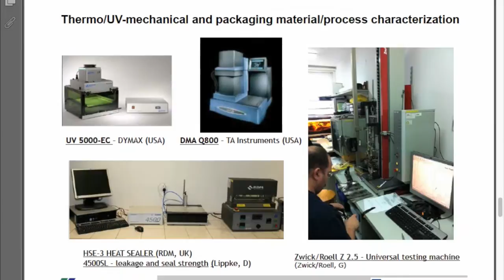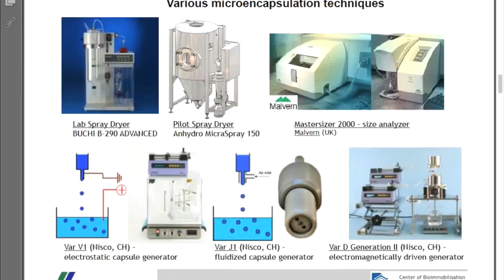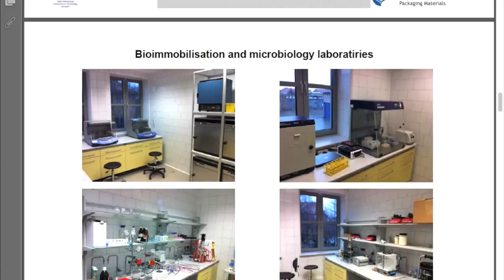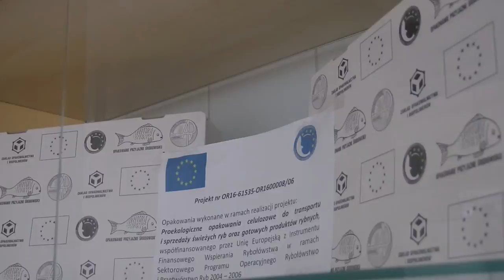CBIMO - general overview (III-2015)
Center of Bioimmobilisation and Innovative Packaging Materials (CBIMO)

Our research activities are mainly focused on following topics:
 - bioimmobilization and microencapsulation of living cells, bioactive substances and food-additives (encapsulation from macro- down to to nano- scale)
 - biodegradable food-packaging materials (mainly cellulose, starch and PLA based materials)
 - characterization and various methods of food packaging
- isolation, chemical modification and purification of biopolymers (specifically polysaccharides and their hydrophobic derivatives)
 - physico-chemical characterization of biopolymers.

Especially CBIMO has some expertise in:
- microencapsulation based on natural and modified polymers (polysaccharides and proteins),
- immobilization of living cells (mammalian and bacteria),
- food-bioactive substances (nutraceuticals) and taste and smell masking,
- formation and characterization of microcapsules (mechanical and permeability)
- formation, modification and characterization of packaging materials including mainly paper, paperboard and polymer films.
- food and packaging interaction "active packaging".

Video by: Qihao